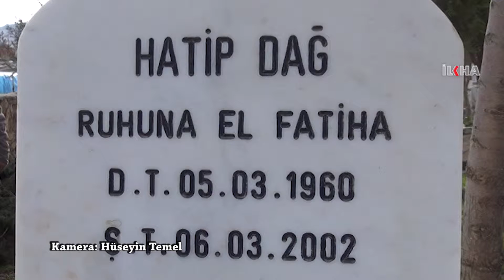Şehîd Xatîp Dag li ser gora xwe hat bîranîn / 07 03 2016 / MÊRDÎN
Xatîp Daga ku di sala 2002yan de li Edenê di serdegirtinên polêsan de hatibû qetilkirin di salvegera 14emîn a şehadeta xwe de ji teref hezkirîyên wî ve li ser gora xwe hat bîranîn.